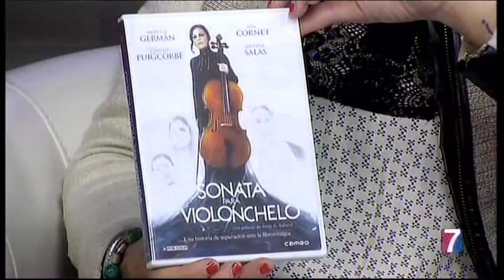“Sonata para violonchelo”, única película que aborda la fibromialgia.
El Dr Jose Luis Arranz nos presenta esta película, que aborda el tema de una mujer que padece fibromialgia y describe sus síntomas.